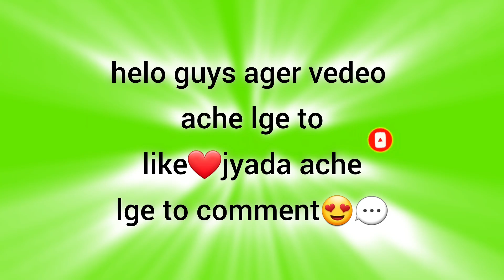koreancoples koreansong nocopyrightmusic@Creativepreety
korean coples
koreansongbeautiful
songkorean
coples
love
entertaining video
nocopyright
koreanbackgraund
backgraundmusic
korean
athletic video
lovesong
like❤shear✅comment💬
Thanks for wotching🙏🌷